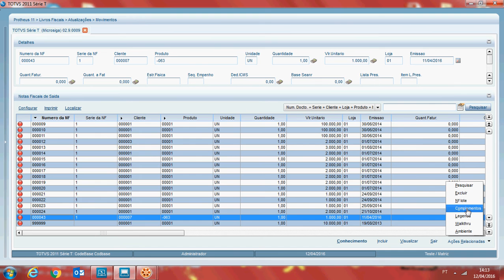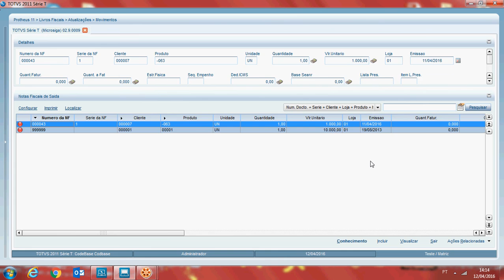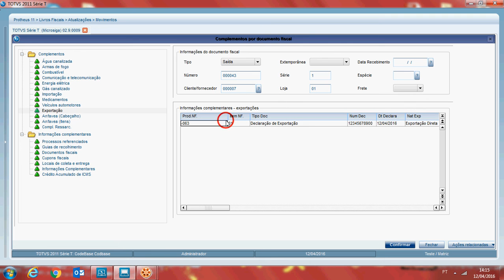ERP 047 - Complemento de Nota de Exportação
ERP 047

Complemento de Nota de Exportação Protheus.

Acessar o Módulo Livros Fiscais.

Este item refere-se apenas aos documentos de saída cujos lançamentos apresentem o tipo do cliente ou os documentos de remessa com fim específico para exportação (CFOPS informados no parâmetro MV_EXPIND) podem ser complementados.

O Sistema habilita o lançamento de inúmeros documentos de exportação.

Neste caso, é possível excluir e incluir declarações, desde que não estejam duplicadas no complemento.

emersonsv2003